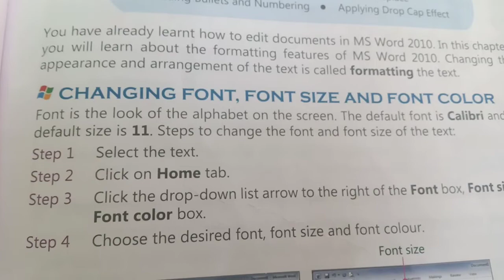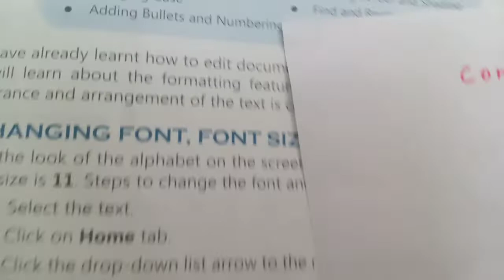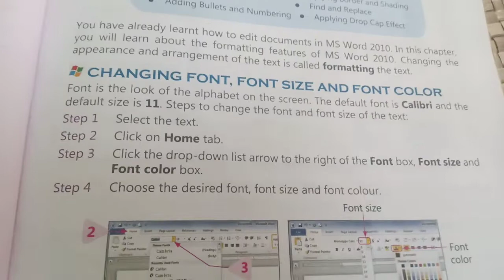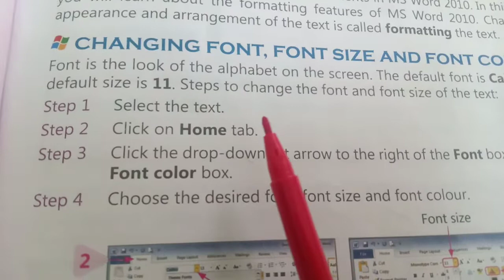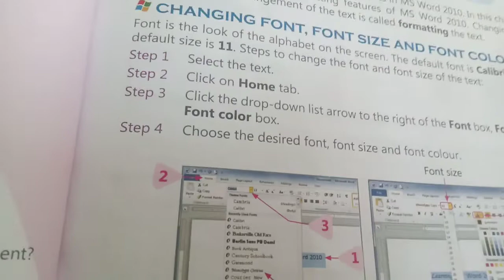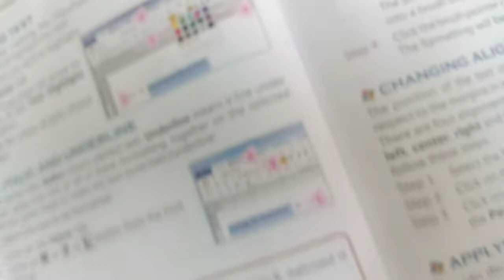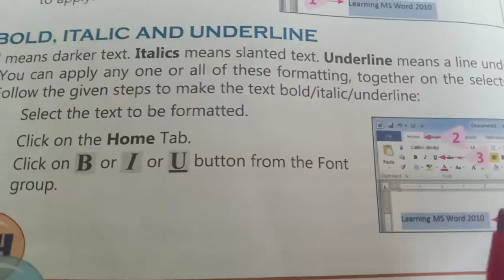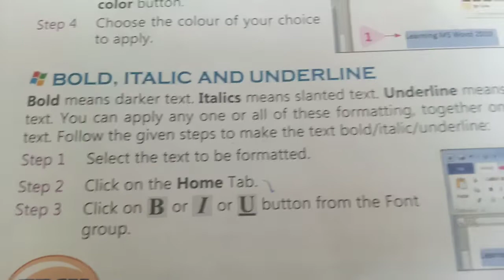CLASS 4 CBSE COMPUTER SCIENCE Chapter 5